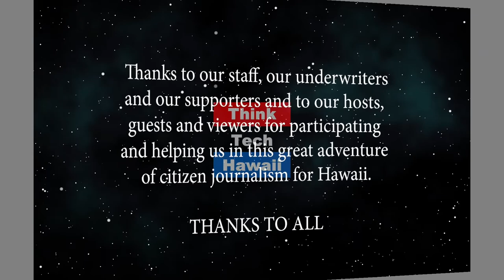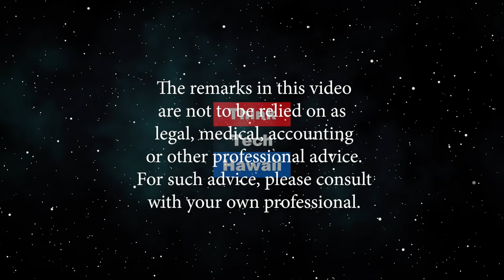Arbitration vs Mediation (Condo Insider)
Alternatives to lawsuits to resolve disputes.  We will define the difference between arbitration and mediation.  The benefit of using either system to resolve conflicts and avoid lawsuits.  We will outline the added benefits including cost savings when utilizing these industry services. The host for this episode is Cheryl Franklin.  The guest for this episode is Jane Sugimura.